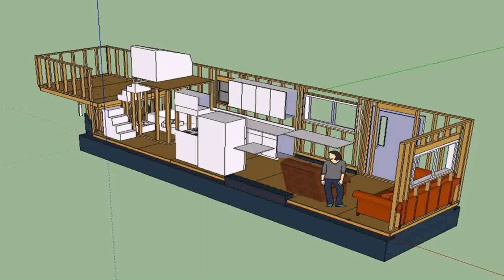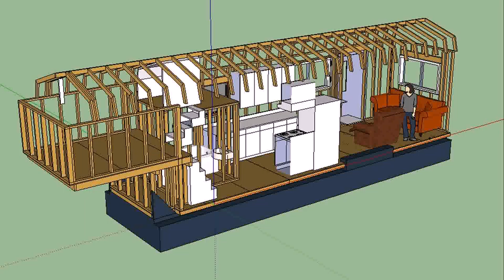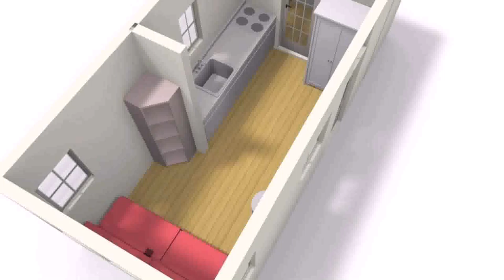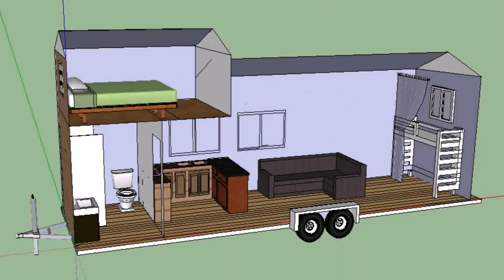Tiny Home Designs Plans